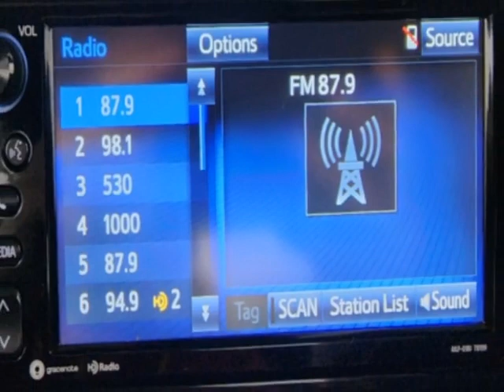2018 Toyota C-HR XLE FWD SUV - Jersey City, NJ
New Jersey State Auto Used Cars, Jersey City, NJ - Toyota C-HR Reverse Camera